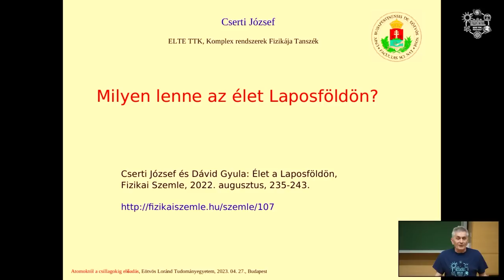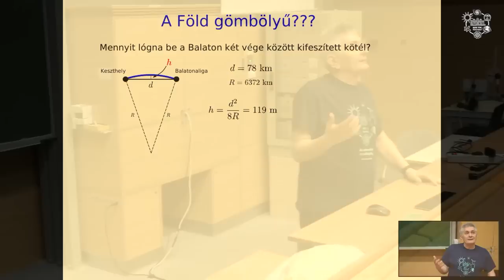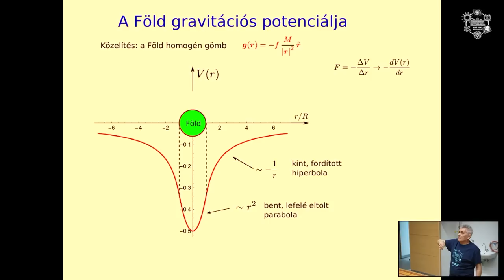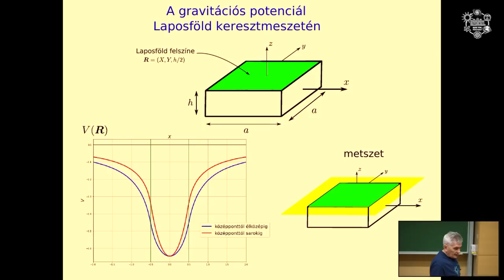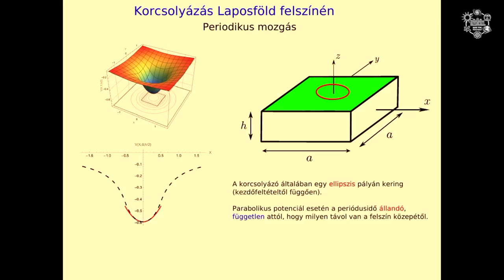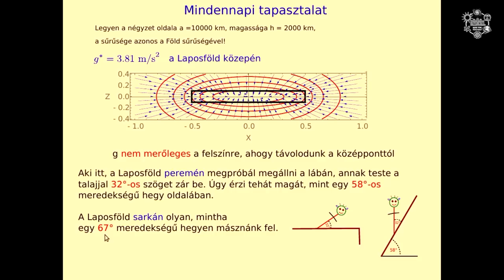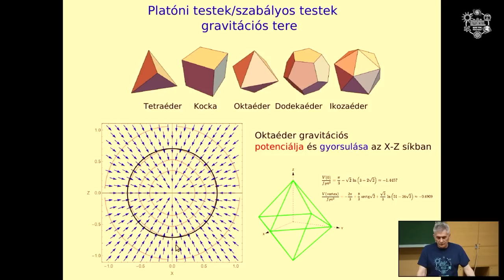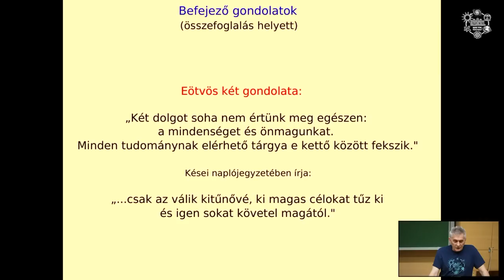Cserti József: Milyen lenne az élet Laposföldön? (Atomcsill, 2023.04.27.)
Előadó: Cserti József (ELTE TTK, Komplex rendszerek Fizikája Tanszék)

Cím: Milyen lenne az élet Laposföldön?

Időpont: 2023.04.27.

Kivonat: Még ma is vannak olyanok, akik úgy vélik, hogy a Föld valójában lapos, korong vagy négyzet alakú lemez. Az ilyen elképzeléseket természetesen egy pillanatra sem szabad komolyan venni, gondolatkísérletként mégis érdemes végiggondolni, milyen is lenne a világ, ha a Föld valóban egy lapos lemez lenne. Milyen lenne a gravitációs erő, a felszínen végzett mozgás, az óceánok és a légkör eloszlása? Szerencsére van alkalmas eszközünk, amellyel választ adhatunk ezekre a kérdésekre: a valódi, kísérletekkel alátámasztott, tényeken alapuló, és egységes elméleti struktúrát alkotó fizika. Nem is kell a modern fizika absztrakt fogalmaihoz folyamodnunk, minderre elegendő a Newtontól származó klasszikus gravitációelmélet is. Matematikai érdekesség, hogy egy téglatest alakú test gravitációs tere számítógépes numerikus számítások nélkül, egzakt (bár bonyolult) képlettel is meghatározható. Eötvös Loránd (akiről halálának 100-dik évfordulóján, 2019-ben az Eötvös Loránd-emlékév keretében Atomcsill-előadásokkal is megemlékeztünk) mérései során ezt a képletet is felhasználta, amikor két ólomtégla gravitációs hatását vizsgálta a köztük elhelyezett torziós inga mozgására. Miért ne használhatnánk ugyanezt a formulát a hipotetikus négyzetes hasáb alakú Laposföld és a rajta végbemenő mozgások, geofizikai és meteorológiai jelenségek leírására?

Előadásunk ezeket az eredményeket mutatja be. Számításaink alapján néhány furcsa, a megszokott földi életünktől eltérő jelenségre hívjuk fel a figyelmet. Megmutatjuk például, hogy a sík talaj ellenére a Laposföld felszínén való mozgás a középpontól távolodva olyan, mintha egy emelkedőn kellene felkapaszkodni. A folyók a négyzet középpontja felé áramlanak, az óceánok felszíne pedig lencse alakúan kidomborodik. A bolygó légköre is a Laposföld síkjának közepére koncentrálódik, a négyzet sarkai pedig sok ezer kilométeres hegycsúcsokként merednek a világűrbe. A lakható övezet csak a bolygó felszínének egy kis gyűrűjére terjed ki. Valóban furcsa világ lenne, és a legkevésbé sem emlékeztetne a valódi Föld viszonyaira.

Reméljük, hogy ezzel az előadással sikerül rámutatnunk, hogy a fizika (már a klasszikus fizika is!) a valóságtól ennyire elrugaszkodott szituációk leírására is alkalmas. Másrészt azt is szeretnénk hangsúlyozni, hogy Eötvös Loránd munkássága mennyire élő még napjainkban is. Végül pedig a hallgatókra bízzuk, hogy eldöntsék, hol jobb élni: Laposföldön vagy a mi, jól megszokott Földünkön.